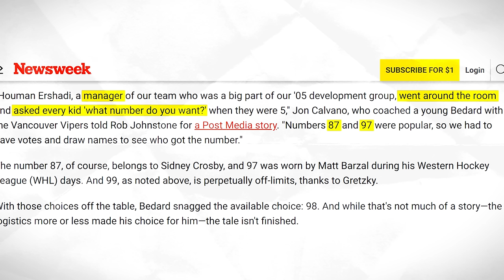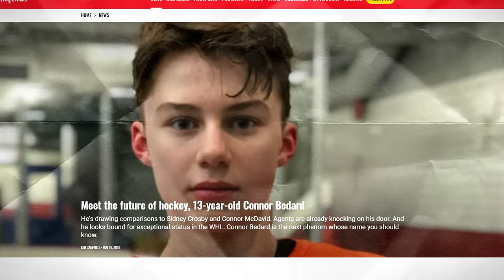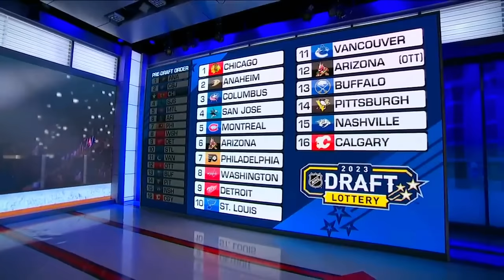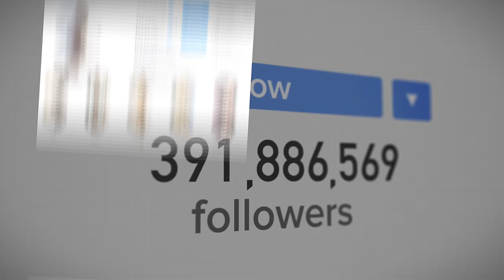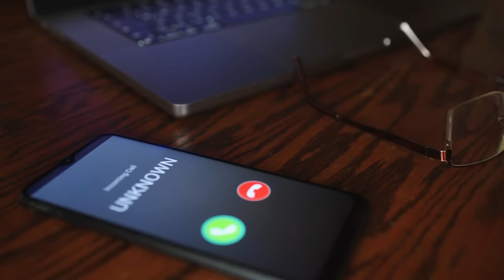Connor BEDARD: 15 Shocking THINGS You Didn’t Know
From keeping strange memorabilia from his grandfather, to role models faking a relationship with him, these are 15 things you didn’t know about the rising star Connor Bedard!
Follow along to find out more about him!